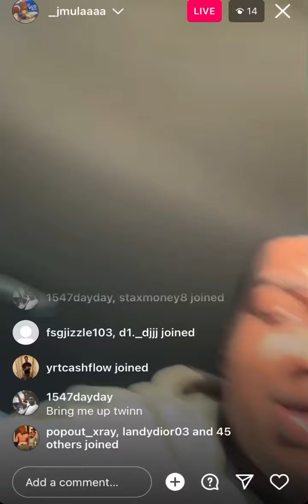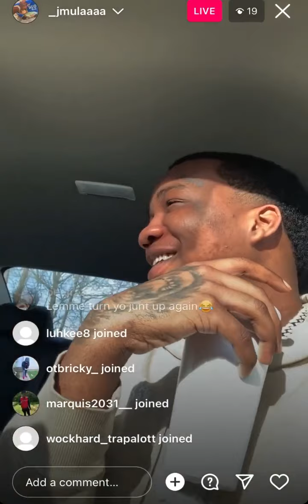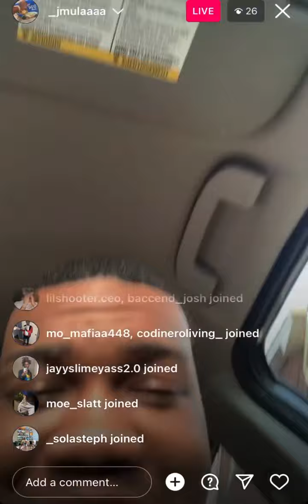Jmula Last Instagram Live Before Going On The Run For Murder